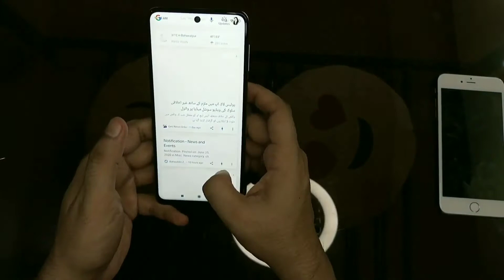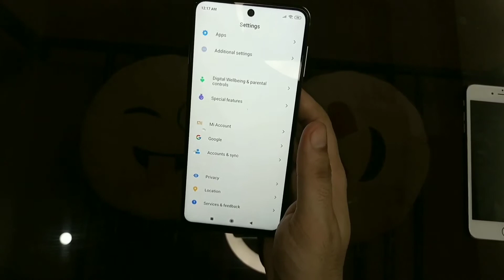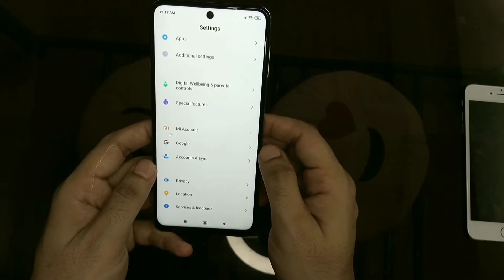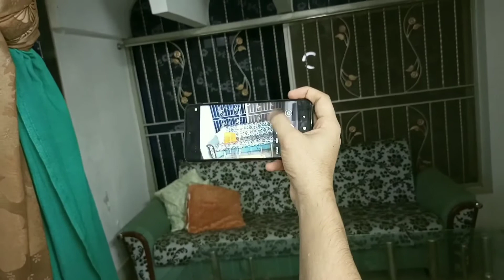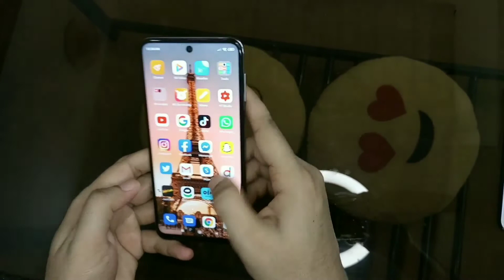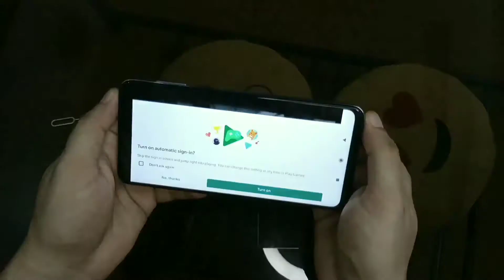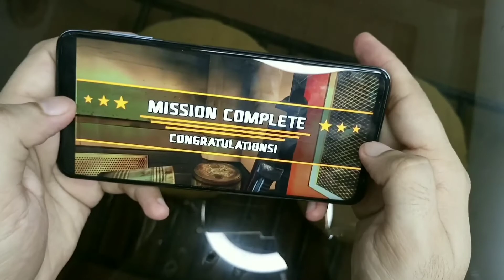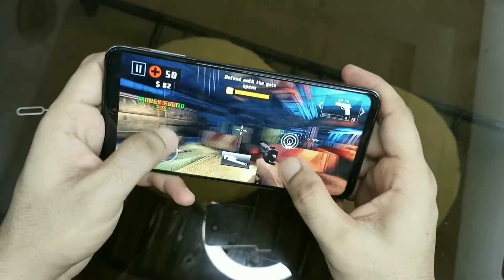Xiaomi Redmi Note 9s Unboxing and Review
Xiaomi Redmi Note 9s Camera Test
Xiaomi Redmi Note 9s Battery
Xiaomi Redmi Note 9s Gaming Performance
Redmi Note 9s Detailed Review